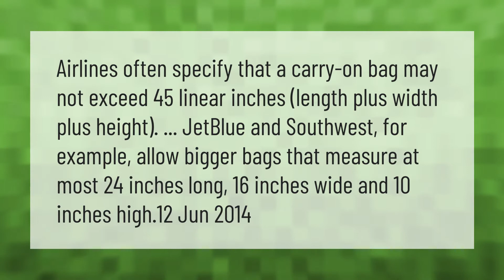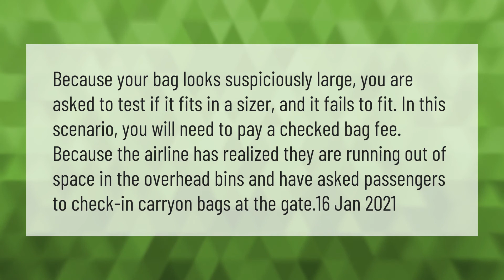Can a 24 inch luggage be a carry on?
00:00 - Can a 24 inch luggage be a carry on?
00:39 - Is a 22 inch carry on too big?
01:16 - What happens if my carry on is too big?

Laura S. Harris (2021, April 10.) Can a 24 inch luggage be a carry on?
    AskAbout.video/articles/Can-a-24-inch-luggage-be-a-carry-on-234405